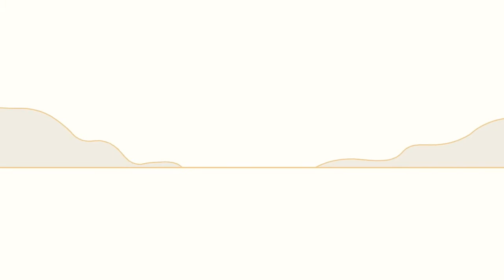Mismatched - Emma Hewson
Mismatched is the first single I've self-produced and the first song I've officially released since 2014!

LYRICS:
Mismatched
I’m always mismatched
Goddess vibes but I stoop to pick up the trash
You so stank you should go and take a long bath
Long division never think about the aftermath

Mismatched they always want me back
Flowers at the door
Did your mama pay for that
Thank god finally did something all by yourself
Mama’s boy, but you’d never let me call you that

Feeling like I’m in a comedy, top shelf
Why you feel the need to come to me and act out
At your best friend’s wedding
I can't help that
Learn some manners and grow up I’m not a therapist

And if you wanna say you love me
I got the time of day
And if you can’t go on without me
And if you put no one above me
Otherwise go away

CREDITS:
Mixing: Sydney Galbraith
Additional Production: Brandon Gibson-Degroote and Sydney Galbraith
Animator: Josie.Designs
Vocals/Production: Emma Hewson